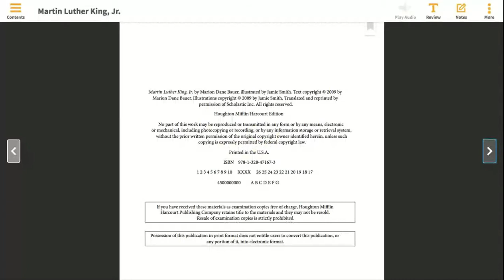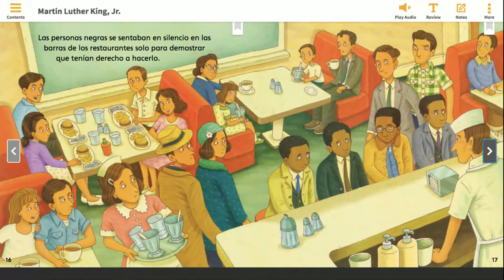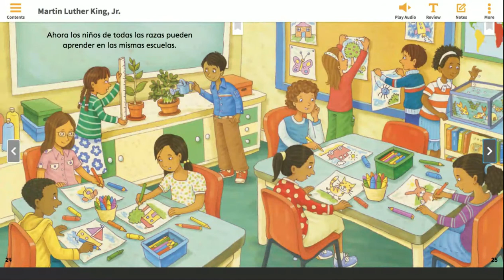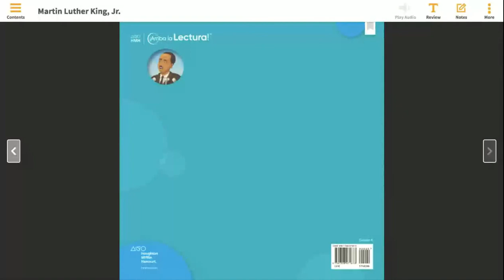IRA MLK Jr